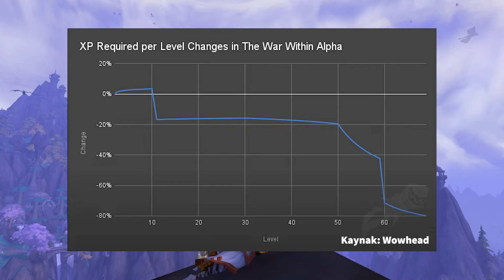11.0 Pre-patch'i Gelmeden Önce Bilmeniz Gereken Her Şey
24 Temmuz haftasında The War Within Pre-Patch 11.0 bizlerle birlikte olacak. Patch öncesi yapılması gerekenleri ve Parch ile birlikte gelen tüm değişiklikleri bu videomuzda derledik. Keyifli seyirler...